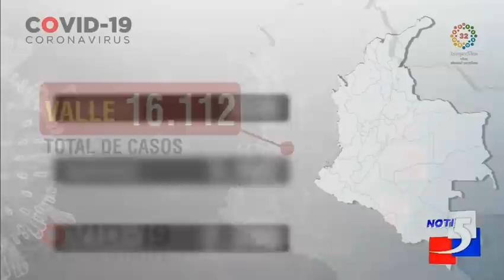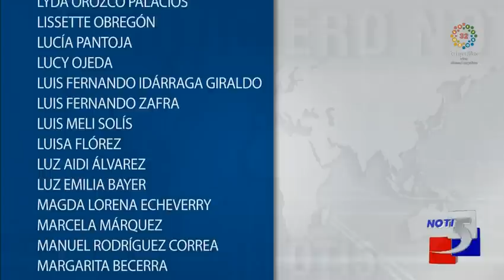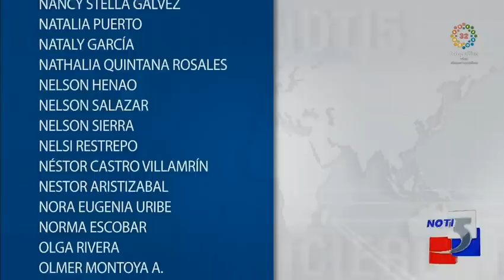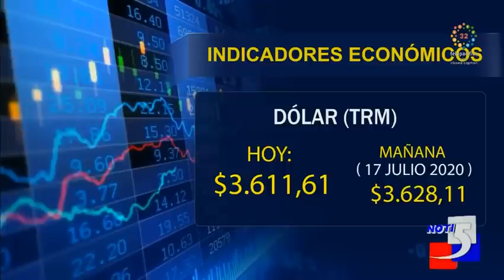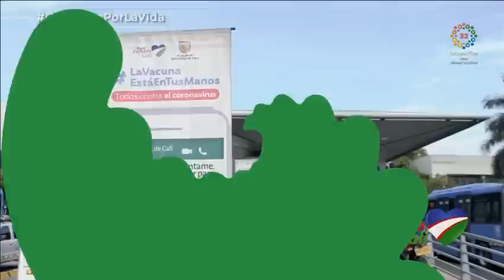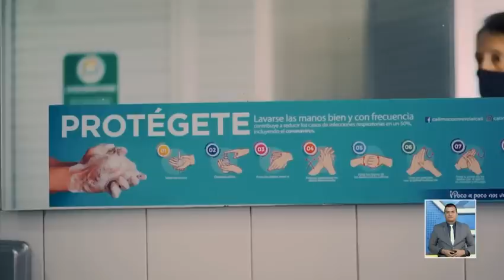Emisión central Noti5 16 de Julio 2020